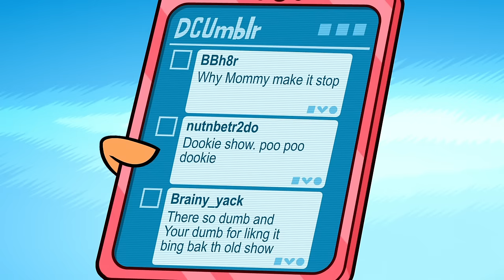Best of Control Freak! | Teen Titans Go!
Control Freak may not be the Teen Titans most imposing villain, but he's certainly the most annoying!